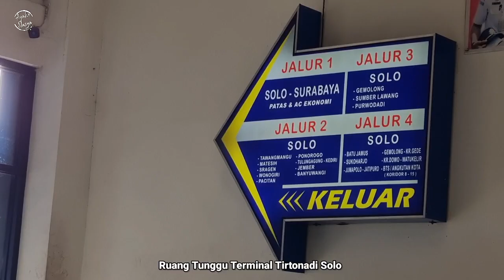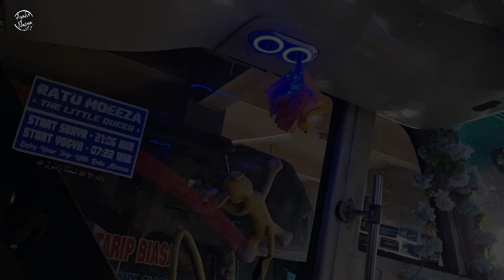BIKIN GELENG GELENG NGUBER MIRA & EKA CEPAT AKSI MAS AJI TRIP SUMBER SELAMAT "RATU MOEEZA" W 7295 UP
FAQ
Bus : Sugeng Rahayu
Nickname  : Ratu Moeeza
Nopol : W 7295 UP
Mesin : Hino AK 8
Body ; Legacy by Karoseri Laksana
Kelas : Ekonomi konfigurasi Seat 2-3
Driver  : Mas Aji crew 2
Tiket : 39 Ribu Solo-Madiun
Trayek : Yogyakarta-Surabaya